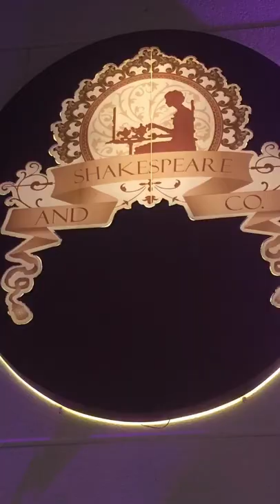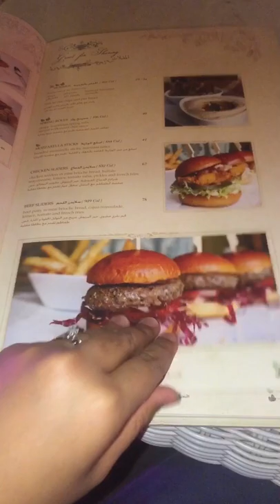Coffee Date with Friends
Shakespeare & Co.-Dharan K.S.A